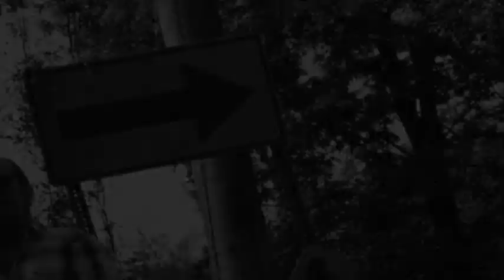Right Hand Road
Written by DL Duncan and Brian Langlinais